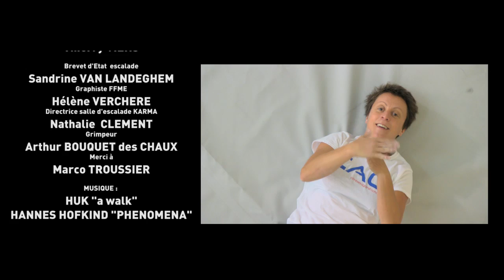Escalade - Ouverture de bloc : N°2 - Les oppositions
Deuxième vidéo de la série sur les ouvertures de bloc. Au programme de celle-ci, les oppositions.